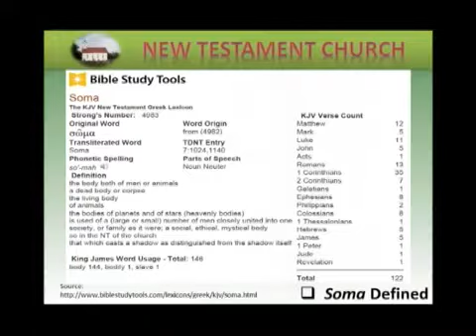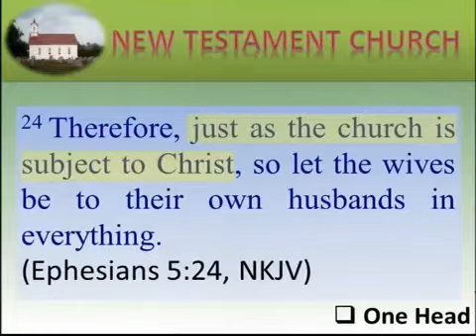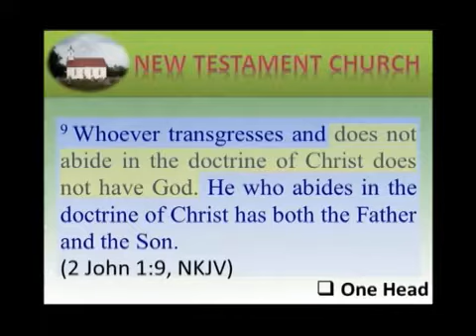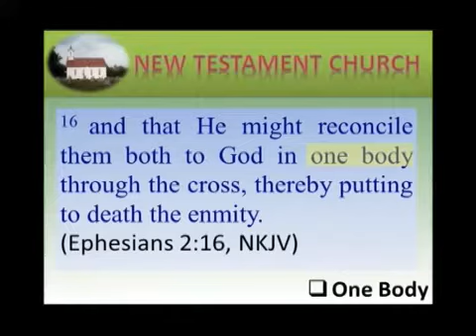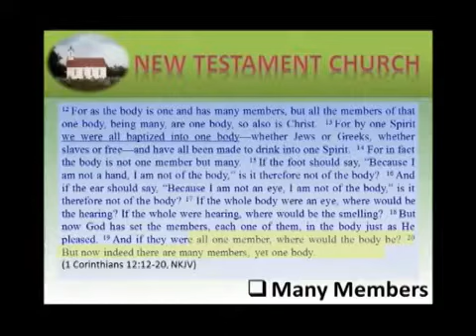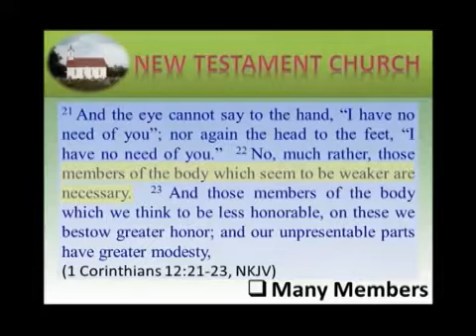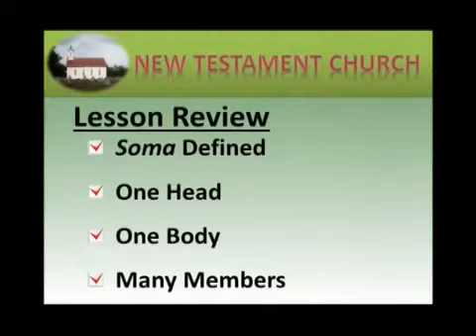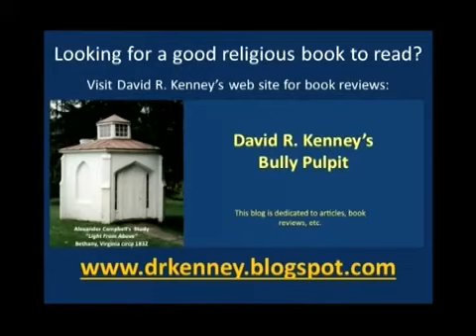Light From Above #128 New Testament Church In Portrait - Soma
There are several words used to paint a picture, or a portrait, of the New Testament Church.  One of these terms is soma which means “body”.  In this lesson, we discuss the fact that the church is a body with Jesus as the head and individual Christians as members of that body.  We take our direction from the head, Jesus Christ, and His directions are in the New Testament.